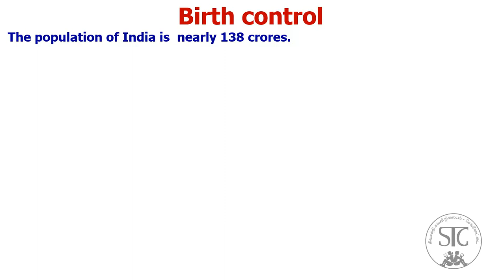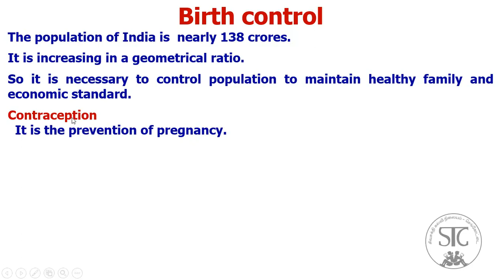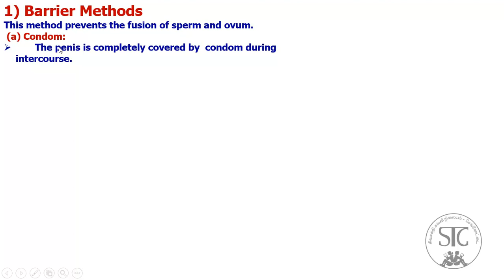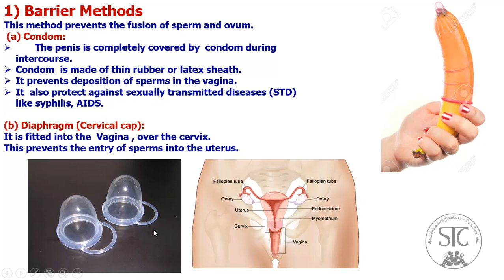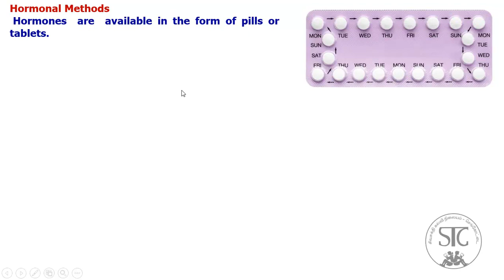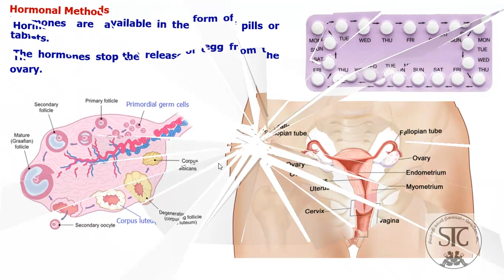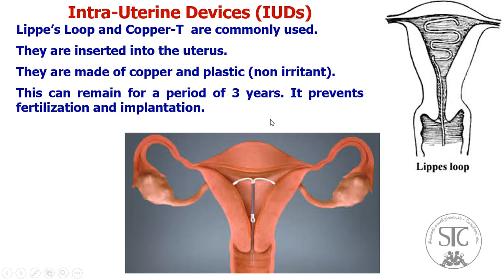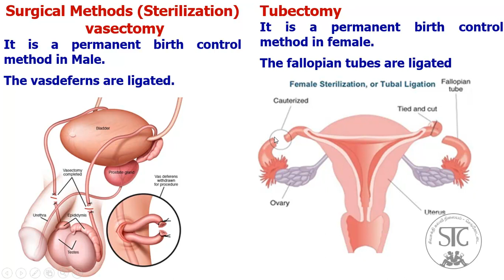10 Science * Unit 17 .12 * Population Explosion and Family Planning